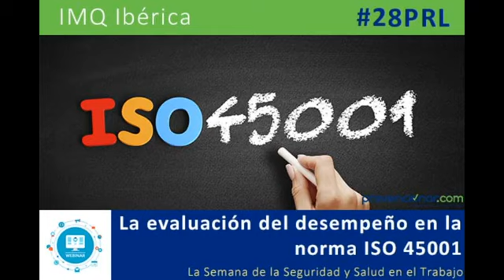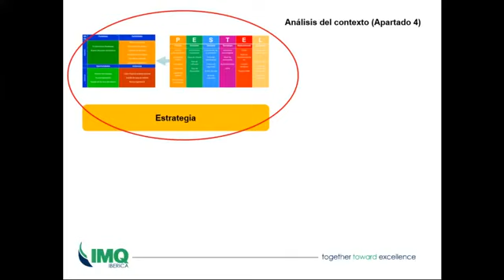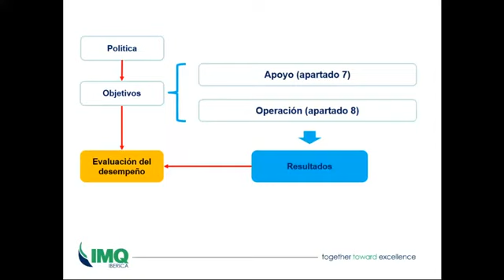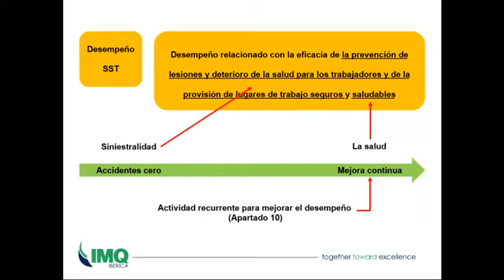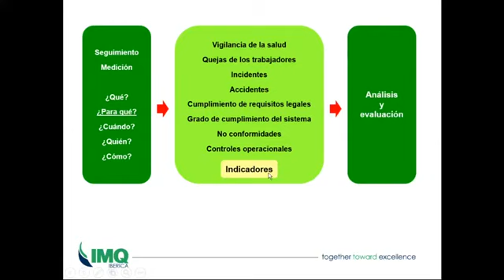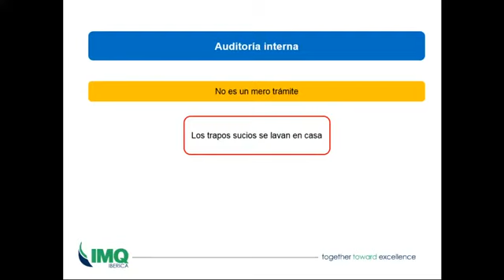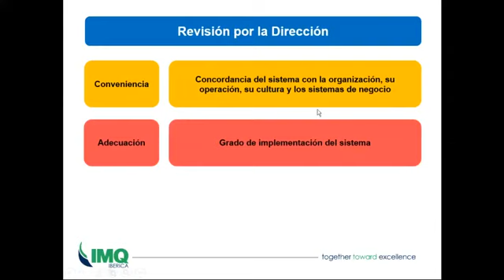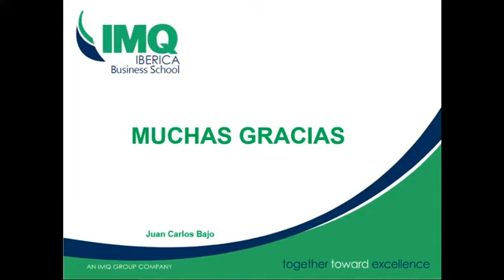La evaluación del desempeño en la norma ISO 45001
En esta webimar de Prevencionar patrocinada por IMQ, Juan Carlos Bajo expone como debe desarrollarse la evaluación del desempeño en la norma ISO 45001.

Durante la webimar se analiza como se relaciona la evaluación del desempeño con los diferentes apartados de la norma ISO 45001 y como se desarrolla el análisis del desempeño.